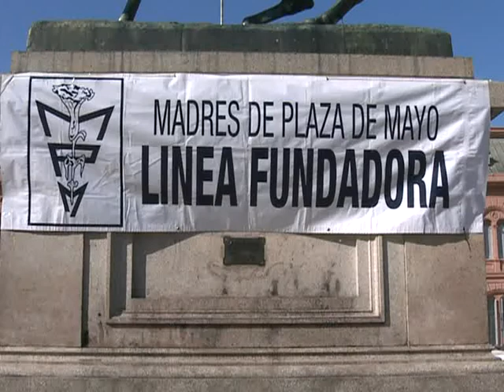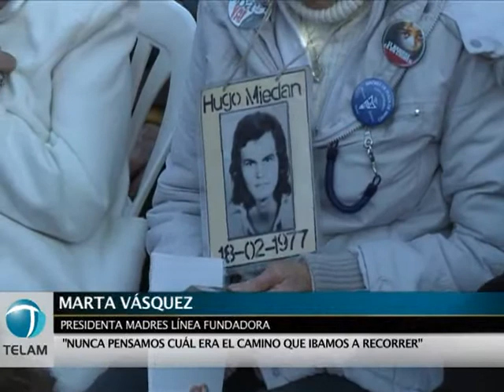A 35 años Madres Línea Fundadora recordó el inicio de las rondas en Plaza de Mayo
En medio de una profunda emoción, Línea Fundadora de las Madres de Plaza de Mayo recordó el inicio de las rondas en el histórico lugar, el 30 de abril de 1977, cuando un grupo de mujeres reclamaba a la dictadura por sus hijos detenidos-desaparecidos.

"Nuestros hijos no se han ido, están cada vez con más fuerza", afirmó en ese marco Marta Vásquez, presidenta de la Línea Fundadora.

Poco después de las 15 se inició el acto en un día de sol radiante junto al  Monumento a Manuel Belgrano, en el mismo lugar en que 35 años atrás catorce madres convocadas por Azucena Villaflor de Devincenti se reunieron y dieron origen al movimiento de derechos humanos más poderoso que enfrentó a la dictadura cívico-militar.

La sucesión de discursos por parte las madres fueron para recordar esos duros comienzos cuando "fuimos ofendidas, negadas, golpeadas", como dijo Aurora Bellocchio pero también para hacer un fuerte reconocimiento a las políticas de derechos humanos que desde el 2003 impulsó Néstor Kirchner y que continúa la Jefa del Estado, Cristina Fernández de Kirchner.

"Néstor Kirchner fue el primer presidente de los argentinos que nos escuchó, que nos recibió y que hizo una política de Estado con los derechos humanos. Gracias a eso están siendo enjuiciados y van a la cárcel los genocidas, por eso apoyamos ampliamente a Cristina que continúa con esas políticas", aseguró Tati Almeyda, en declaraciones a Télam.

Las palabras de las Madres, se intercalaron con intervenciones de artistas como Ingrid Pellicori, que leyó un poema de Rodolfo Braceli, o el vibrante pasaje de "La coronela" que la actriz Isabel Quinteros ofreció a los asistentes que con banderas, pancartas y fotos de familiares desaparecidos acompañaron la ceremonia.

La primera oradora fue Marta Vásquez, presidenta de Línea Fundadora quien dijo que "es difícil creer que pasaron 35 años, pero acá estamos todavía. Hubo distintas etapas, algunas no fueron nada fáciles pero el coraje salía de adentro ¡Nuestros hijos no se han ido, están cada vez con más fuerza!".

Nora Cortiñas, otra emblemática madre de reconocida trayectoria aseguró que tienen "la misma fuerza que el primer día, continuamos sin bajar los brazos y esperando que algún día se abran los archivos".

A su turno Haydeé Buela destacó que de las 14 madres que iniciaron las rondas "sobrevivimos cuatro, Pepa (por Josefa "Pepa" de Noia), Mirta (por Mirta Acuña de Baravalle de 87 años) y Arcuschin, (por Raquel Arcuschin integrante de la Asociación de Familiares de Desaparecidos Judíos en Argentina)".

Además de incontables adhesiones como la de los Médicos del Mundo, Carta Abierta, el MST, Convergencia Socialista, Kolina, el Obispado de Quilmes, Trabajadores portuarios, la CTA de capital, o la jujeña, Milagro Sala, estaban presentes Eduardo Jozami, David "Coco" Blaustein, el abogado Damián Loreti, el legislador Edgardo Form, y la nieta recuperada Victoria Montenegro.

También estaban Luis Alén, subsecretario de Derechos Humanos de la Nación y Marcelo Duhalde del Archivo Nacional de la Memoria, mientras que las organizaciones Kolina, La Cámpora, la Tupac Amaru y la CTA movilizaron a sus militantes.

Haydé Buela contó que en el apogeo de la represión las madres "estábamos en nuestras casas, rezando, llorando, con una profunda tristeza sin poder compartir con nuestros familiares por eso veníamos a la plaza donde encontrábamos a otras madres con el mismo dolor. Esos fueron nuestros primeros pasos".

Y Marta Vásquez señaló que "somos mayorcitas, la gran esperanza es nuestra juventud, nuestro pueblo y amigos que nos acompañan. El futuro de nuestra patria está en esas manos, que son los que tienen que seguir para que nunca más haya un detenido desaparecido".